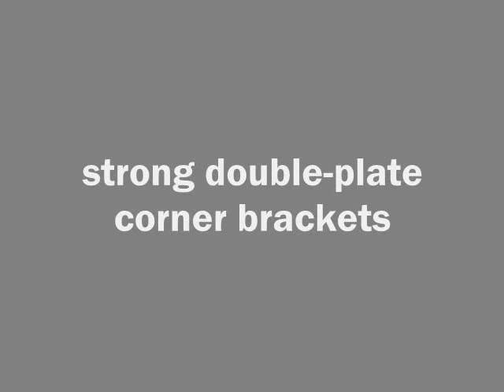NBframe Stretcher Bar System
Features of the most sophisticated stretcher bar system currently available to professional artists, museums and restorers. Its patented design creates a perfect framework for canvas stretching, free from deformation, twist and warp caused by humidity or dryness.